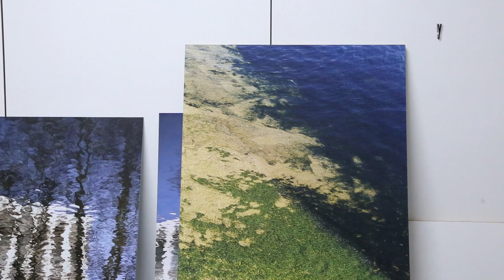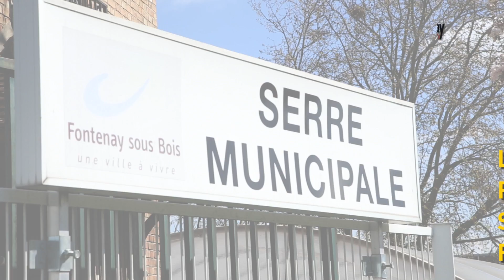6 mn A Fontenay N°83 - 9/05/2016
Au sommaire de votre nouveau 6 mn : de nombreux services municipaux, dont celui des Espaces verts, et de multiples associations reviennent pour une nouvelle édition de Nature en ville le 21 mai. C’est le sujet du grand angle après l’actu.